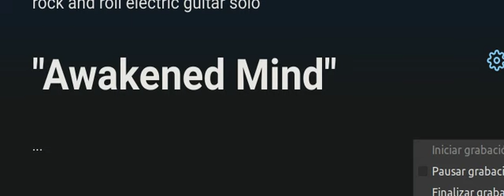"Awakened Mind"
Video Music